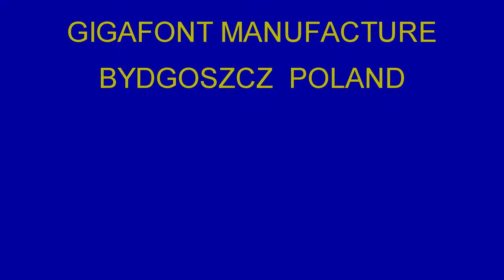Stanley Breckenridge & JBBO "Route 66" Kraków 5.07.2015r.